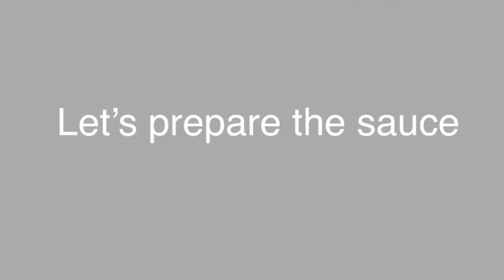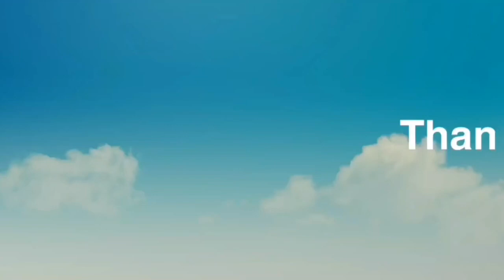Breaded Salmon by Sol Cooks PH |Easy and Simple | Homemade Sauce | Panlasang Pinoy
Ingredients

Sliced Salmon
1/2 tbsp
Ground black pepper
Lemon (
forgot to include)
Bread crumbs
Flour
1 egg

2 tbsp of ketchup
1/4 tsp of liquid knorr seasoning
Chili sauce (optional)